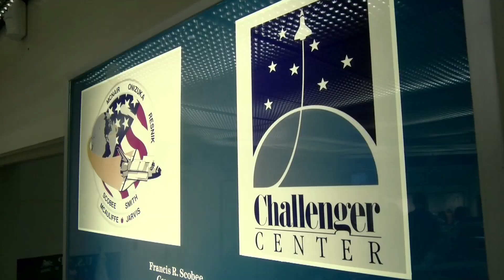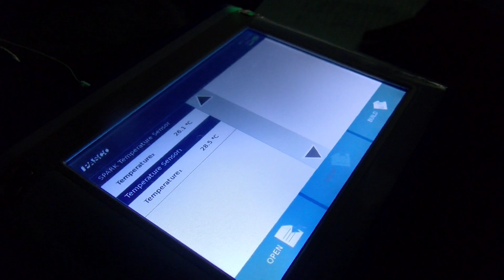Mission To Mars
Worthingway Middle School Science teacher James Canterbury finds a new way to engage his students through his science class.